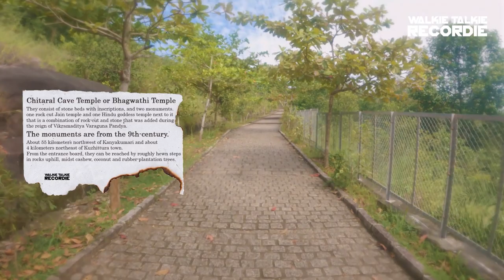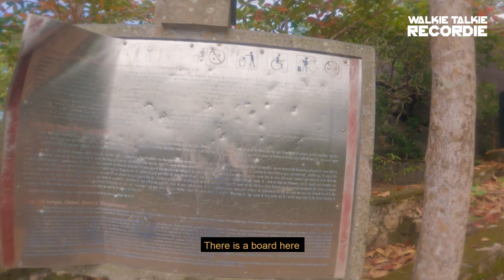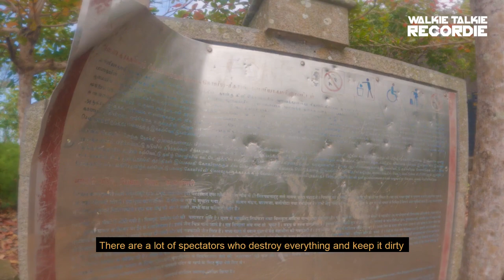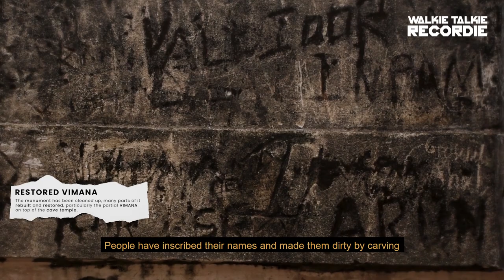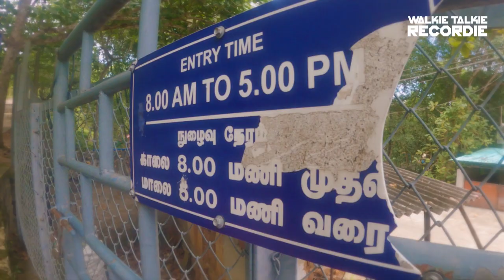കേരളത്തിലെ ചിതറാള്‍ ജൈനക്ഷേത്ര യാത്ര EP-08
Location : Chitharal Rock Jain Temple ( Malaikovil)
Vellamcode, Tamil Nadu 629151

CHITHARAL JAIN TEMPLE & BHAGVATHI TEMPLE

The Chitharal Jain Monuments; also known as Chitharal Malai Kovil (literally Temple on the Hill), Chitharal Cave Temple or Bhagwathi Temple, Chitral; are situated on the Thiruchanattu Malai (Thiruchanattu hillocks) near Chitharal village, Kanyakumari district, Tamil Nadu, India. Chitharal hills are locally known as Chokkanthoongi Hills.

It is famous for the hillock which has a cave containing rock-cut sculptures of Thirthankaras and attendant deities carved inside and outside dating back to the 9th century. Jain influence in this region was due to the Jain King Mahendra Varman-I (610-640). It was converted into a Bhagavathy Temple in the 13th Century A.D. The temple is a protected monument under Archeological Survey of India (ASI). Plenty of visitors visits and enjoy the beauty of Chitharal hill and cave temple. Visit the place as a pilgrim not as a tourist.

Jain influence in this region was due to the Jain King Mahendra Varman-I (610-640). During the rule of the Cholas in the 11th century CE, the decline of Jainism began. The Chitharal caves were then converted into a Hindu temple in 1250 CE and an image of Bhagavathy (Durga) was installed. There are nine stone inscriptions in Tamil Vattezhuthu (script), Sanskrit and Malayalam dating back to 9th century CE. Presently this monument is preserved and protected by the Central Archaeological Survey of India from 1964.

FREE MUSIC STATION - FOR YOU
Artist: Vijay Karthigeyan
Trcak: Bhakthinamam

“Eppadi Than…” was written by OothukaduVenkataSubbaiyar​, ​and looks at life from the perspective of a devotee (of Krishna, in this song).​ ​The song describes how once a person is devout, all they see is sweetness around them. The buzzing of bees becomes a song, Krishna’s mischief become endearing pranks, and his many heroics become awe-inspiring legends.​ Such​ is the sweetness of devotion that it transforms the devotees experience of life in powerful ways.